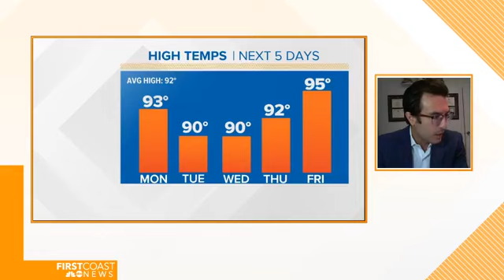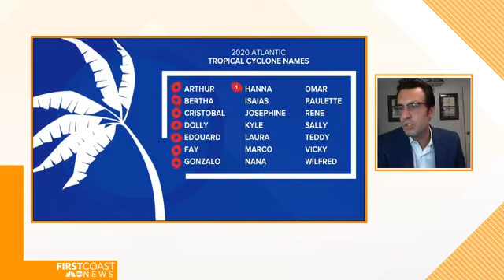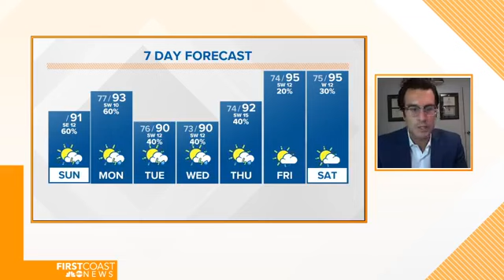Sinatra Sunday: 7/26/20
Some showers & storms on the increase this week, plus plenty of tropical activity to chat about.